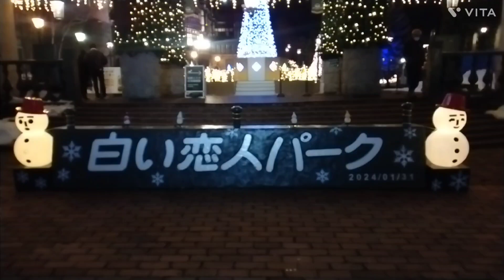白い恋人パークにてイルミネーションを見てきました#SAPPORO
画像の乱れがありますが綺麗なイルミネーションを楽しんで頂ければ嬉しいです。